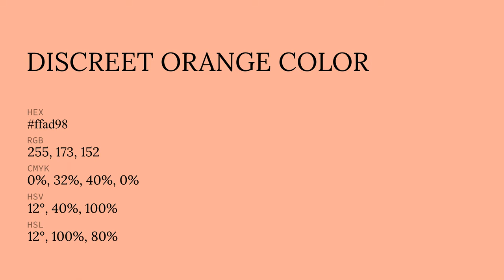Discreet Orange color ffad98 hex color - Red color - Cool color ffad98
What color is Discreet Orange ? ffad98 hex color - Red color - Cool color ffad98

Hex ffad98 Color Code is also known as Discreet Orange color.

Hex ffad98 Color code in RGB color code model is created after adding 100.00% red color, 67.84% green color and 59.61% blue color.
Hex ffad98 Color code in CMYK color (process color) code model is generated after subtraction of 0% cyan, 32% magenta, 40% yellow and 0% black.